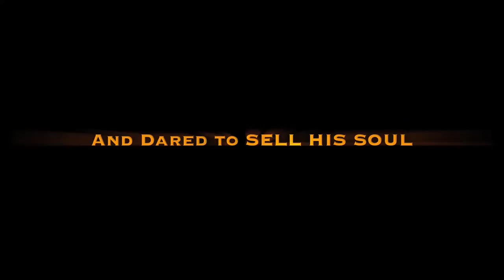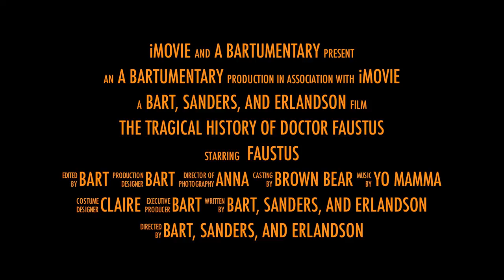The Tragical History of Dr. Faustus -- A Movie Trailer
An assignment for JKB's Theory of Knowledge course.